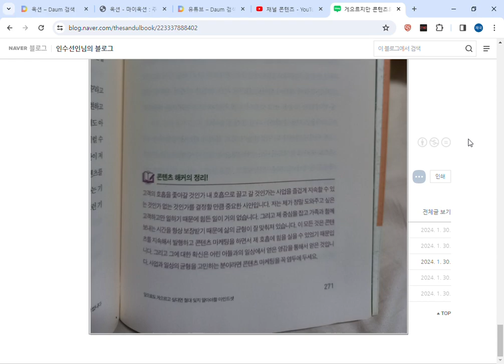게으르지만 콘텐츠로 돈은 잘 법니다